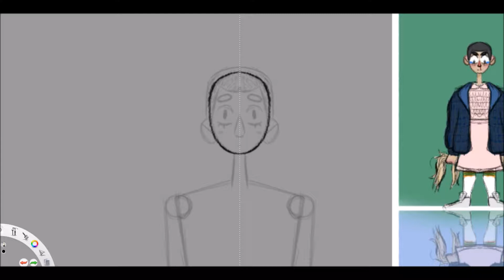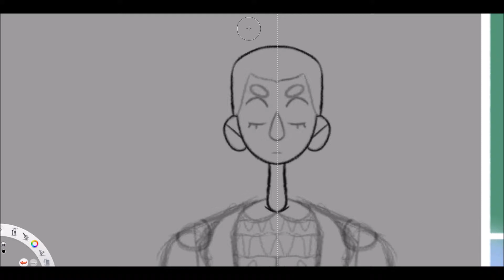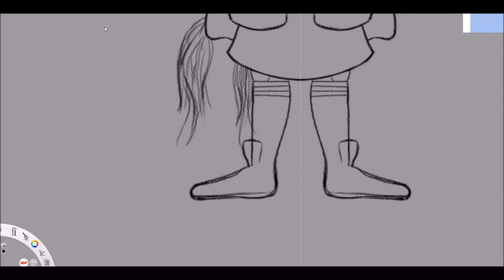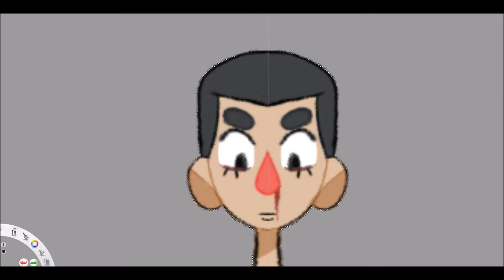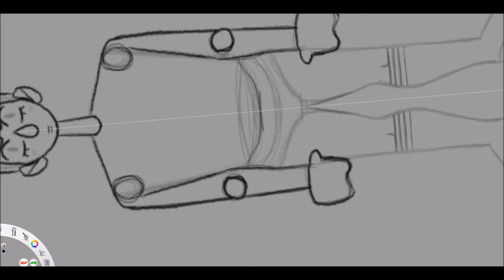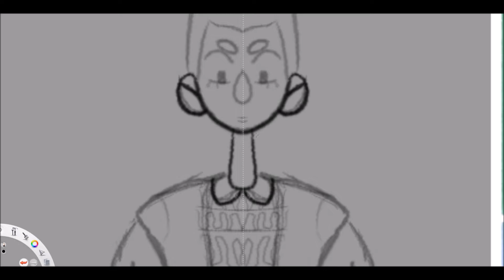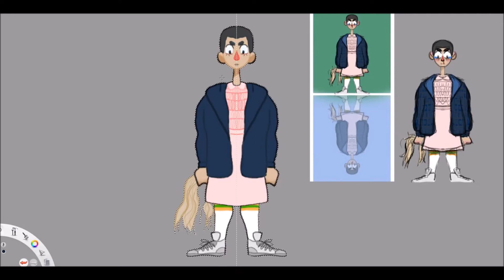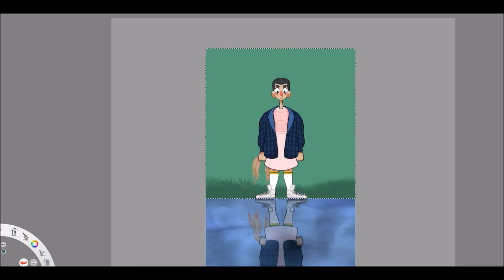Pretty? | Left Hand Challenge | Stranger Things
I tried out the opposite hand challenge and learned I may be partially ambidextrous? Haha I wanted it to be funny and look awful...Um...aw well?